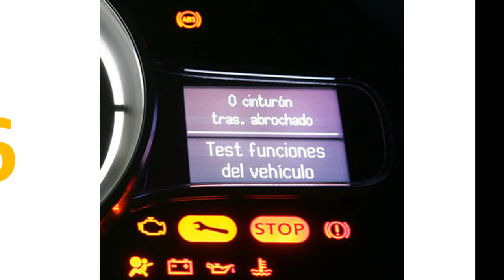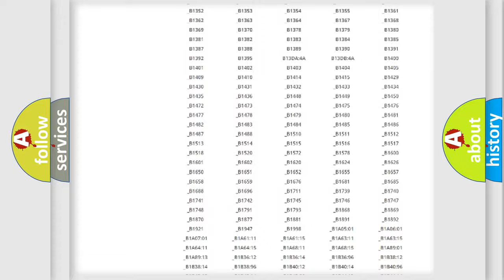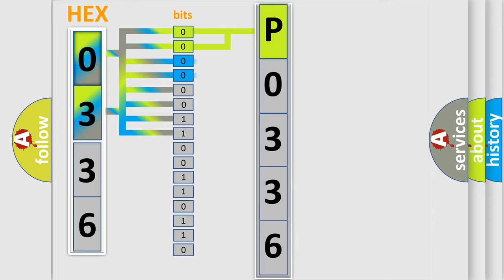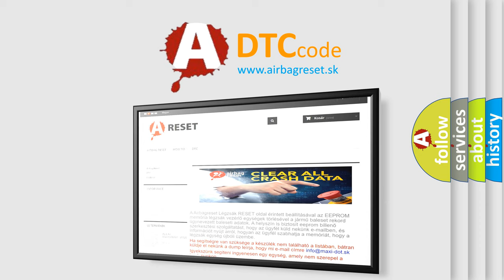DTC Mazda P0336 Short Explanation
Contents:
0:21 Basic DTC analysis according to OBD2 protocol standard.
1:48 Insight into programming
2:58 A diagnostically understandable description of the Diagnostic Trouble Code
3:05 Basic error definition

Make:
Mazda
Code:
P0336
Definition:
Lost Communications With Body Control System
Description: